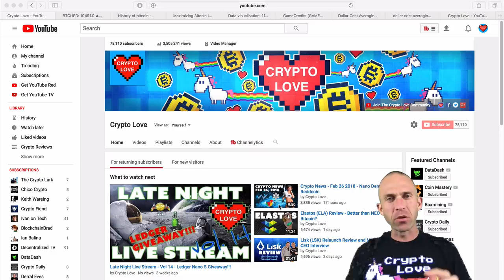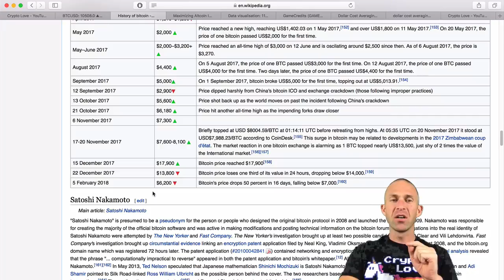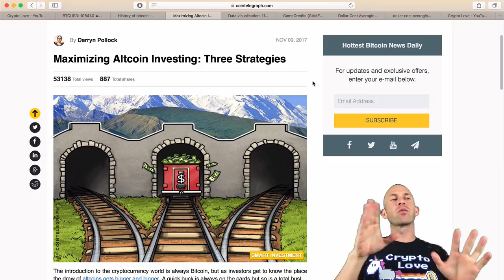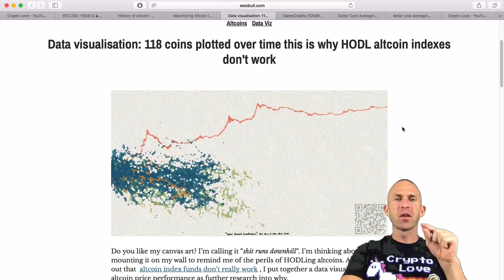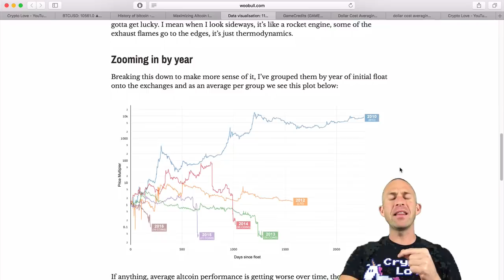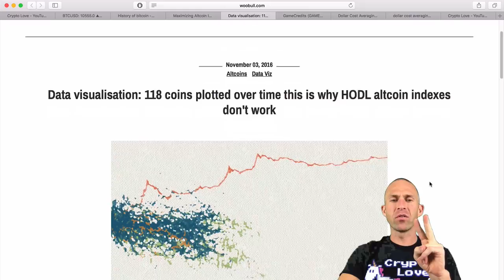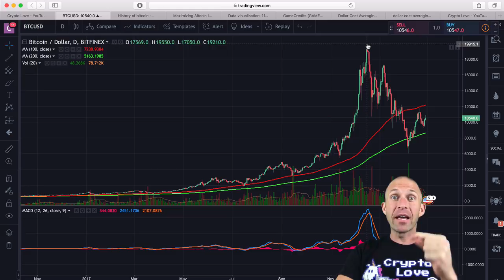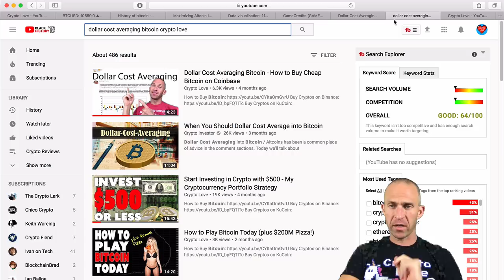Bitcoin Explained for Dummies - 3 Things I WISH I Knew...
Bitcoin Explained for Dummies - 3 Things I Wish I knew when getting started in Bitcoin.  What is bitcoin explained tech tips.  Bitcoin explained and made simple.  This is bitcoin and cryptocurrencies explained for beginners.  Bitcoin for beginners and dummies - Watch this before investing in Bitcoin.  How I got rich off bitcoin - cryptocurrency for beginners.  Best cryptocurrency trading tip ever.